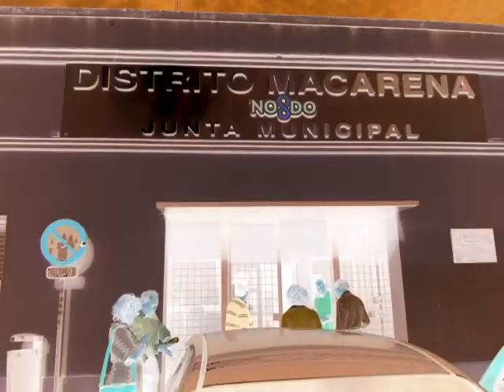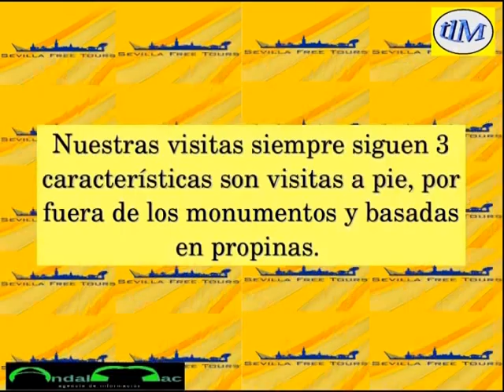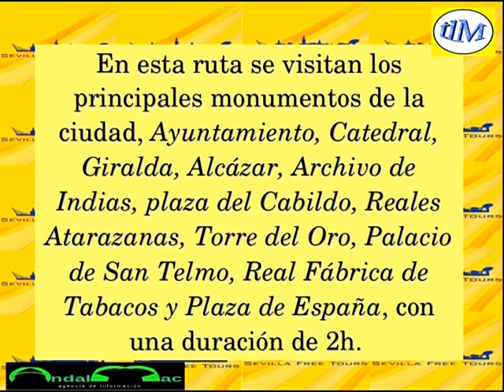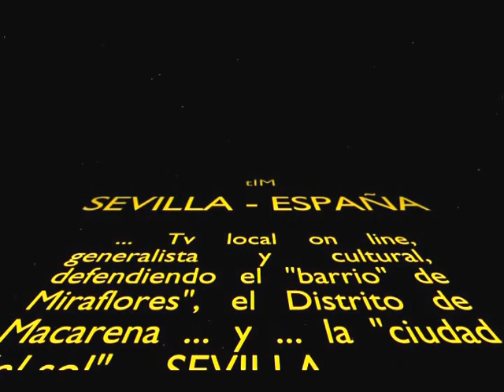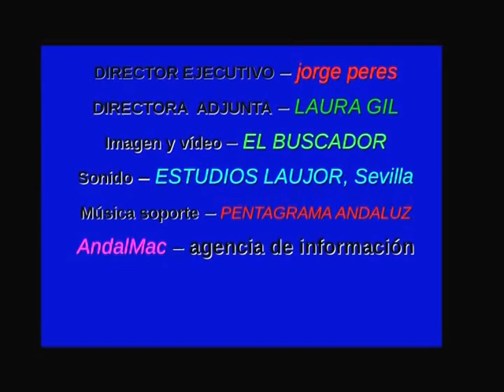SEVILLA ... no para .. de 11 de marzo de 2016 - tlM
información
tlM, televisión local de Miraflores, Sevilla
AndalMac